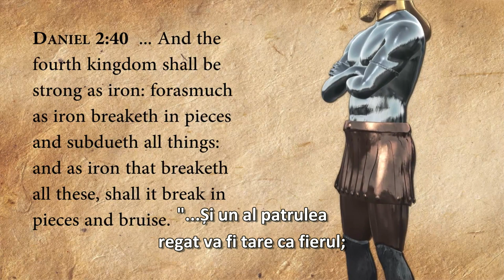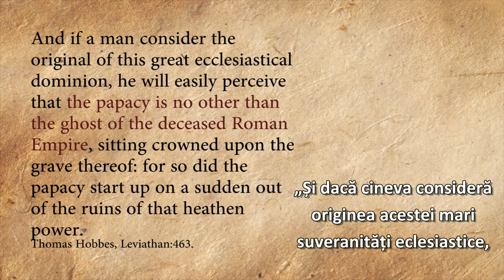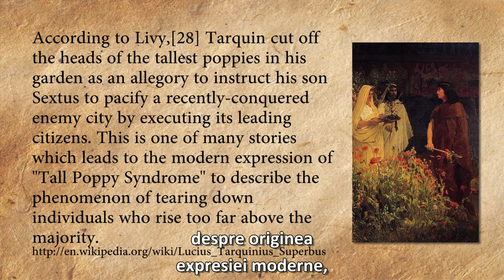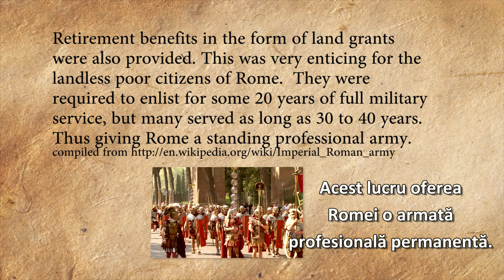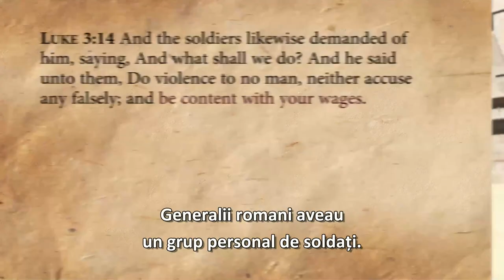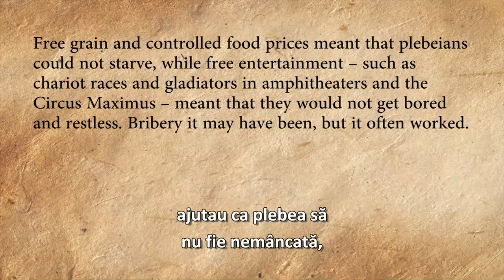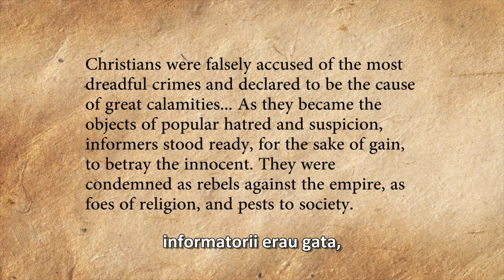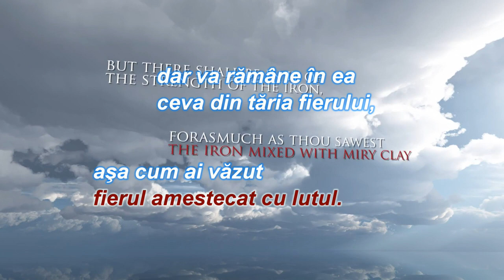7/11. Daniel Unsealed (RO) - Roma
Cât de exactă a fost predicția Biblică referitoare la faptul că după Grecia, urma o putere de fier? Este ceva mai mult decât doar armele, care fac din acest lucru, o descriere perfectă a Imperiului Roman.